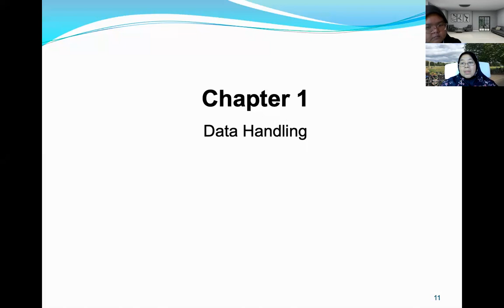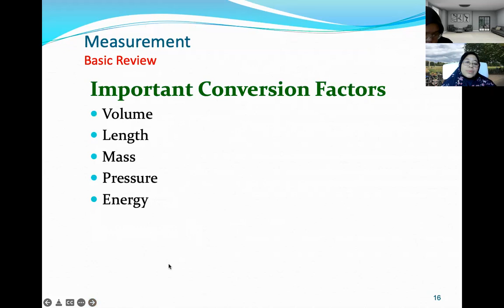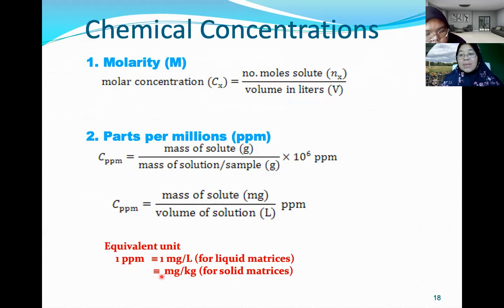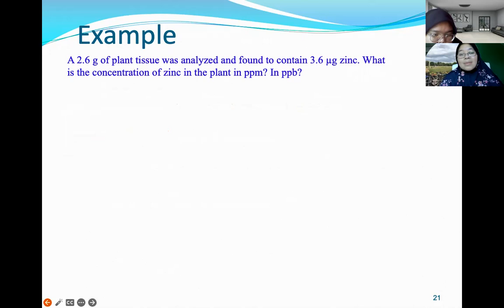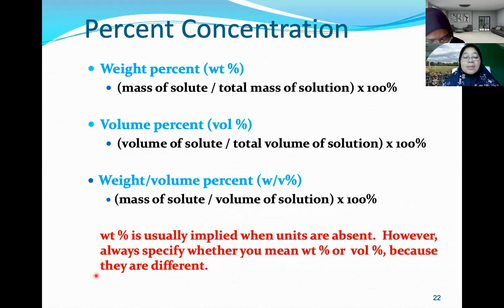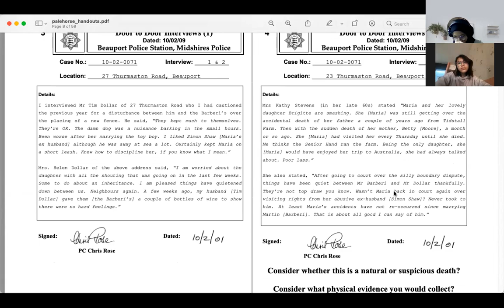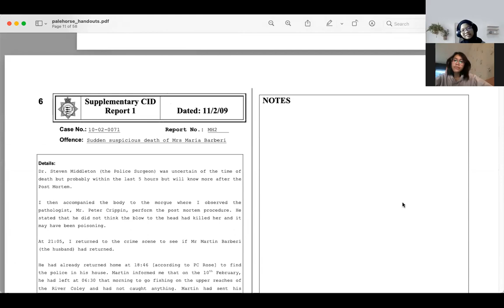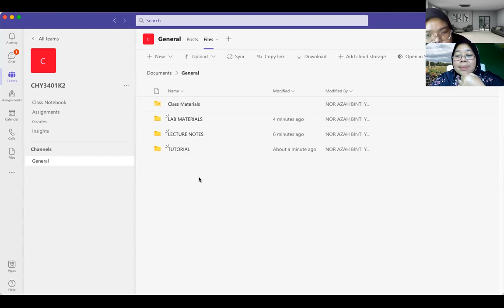CHY3401 Lecture 1 Introduction to Analytical Chemistry